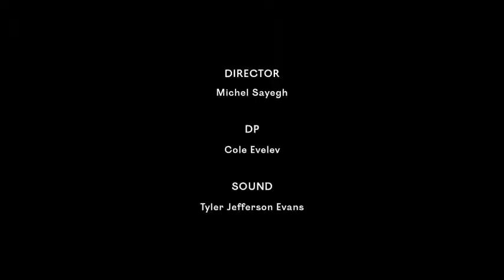SHAWN MENDES AT MET GALA 2019!